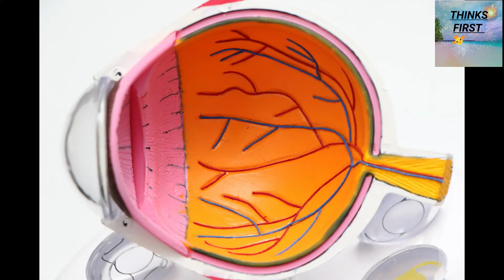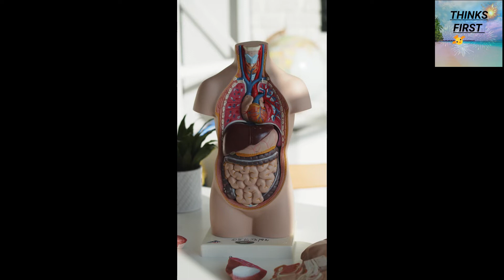know your death date by eye | how to know my death date | death date kaise jane |algorithm for dead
Hii friends this video is about to a algorithm which can able to tell you your death date by scanning your eyes. For more information please watch video.